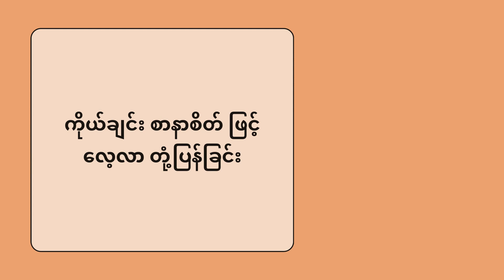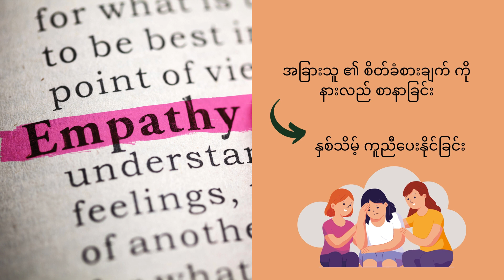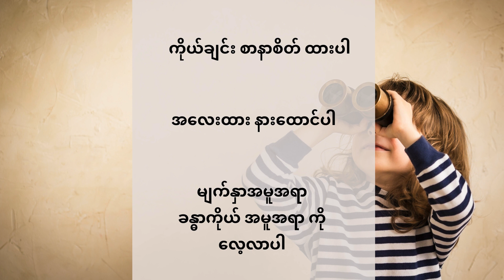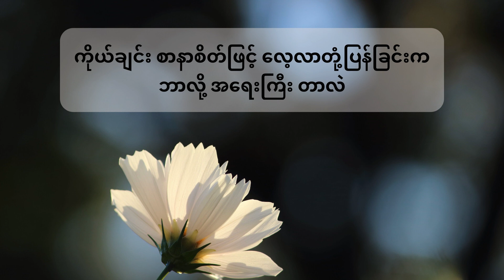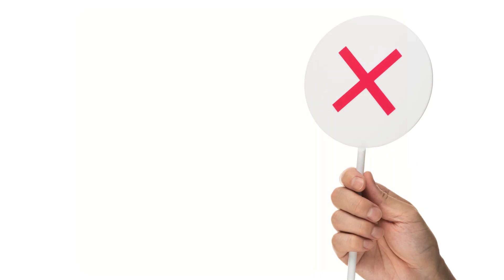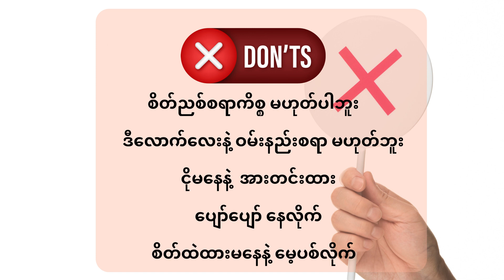Empathetic Observation and Response in Communication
‘True Click Life’ VDO materials were contributed by True Corporation for educational purpose, as part of the initiative ‘Mobile Literacy for Out-of-School Children’ supported by UNESCO Bangkok, Microsoft, True Corporation and Ministry of Education Thailand.